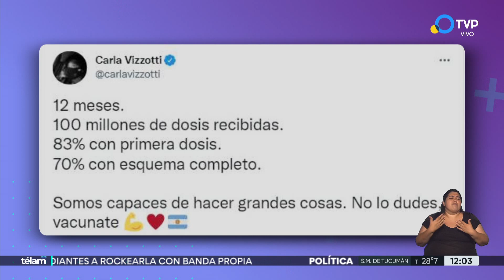A un año de la llegada del primer lote de vacunas a la Argentina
Hoy, 24 de diciembre, se cumple exactamente un año de la llegada al país del primer cargamento de vacunas que dio inicio al plan estratégico de inmunización contra el coronavirus.

Además, en un nuevo avance para la ciencia nacional, la OMS aprobó la vacuna de AstraZeneca cuyo principio activo se fabrica en la Argentina y se envasa en México.